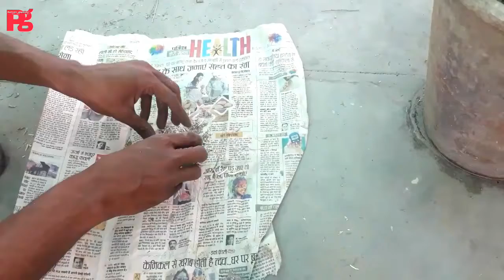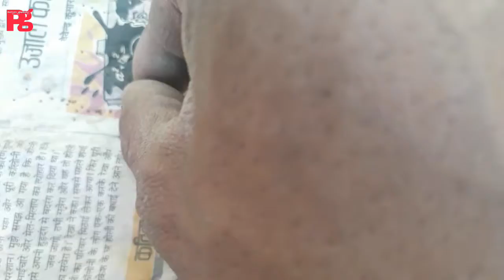Collect your own seeds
Hi friends,
I am Rudradev Vashishtha ,

In this video i try to make you understand that how can you collect your own seeds from plant ..